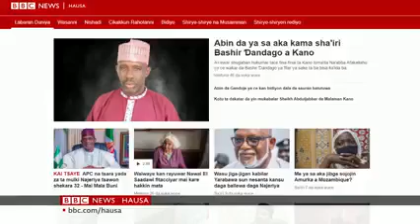BBC Hausa labaranmu na yau.